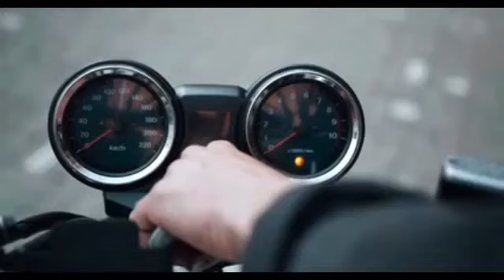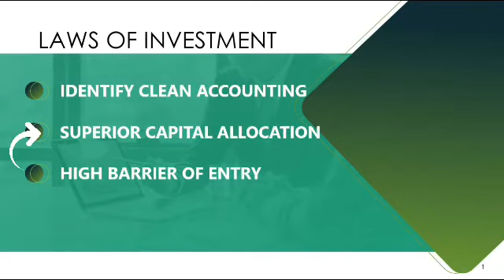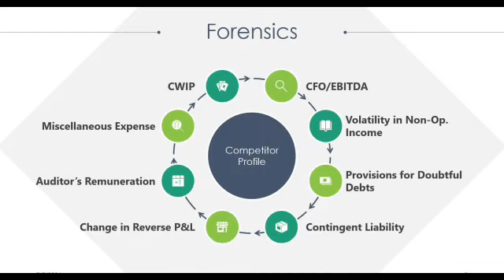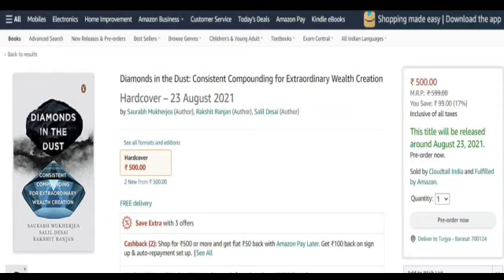Saurabh Mukherjea | New Book | Diamonds in the Dust | Expectations & Outlook | Release 23 Aug 2021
This video discusses our outlooks and expectation on Saurabh Mukherjea's Upcoming book" DIAMONDS IN THE DUST. Please note that none of the content of this video was verified by authors or publishers. This video is made for purely entertaining purposes.